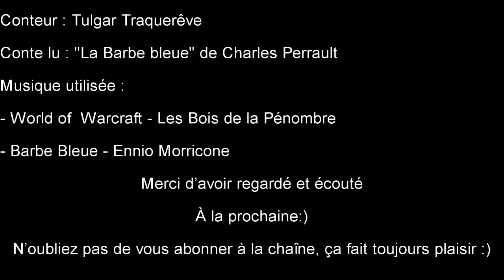Lecture au coin du feu - "La Barbe bleue" - Charles Perrault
Nous ferons, ici, la lecture du conte : "La Barbe bleue" par Charles Perrault

Vous pouvez partager cette vidéo sur vos réseaux sociaux ou juste vous abonner à la chaîne, ça ne prend qu'une seconde, mais c'est avec ce geste tout bête que vous pouvez supporter ce projet, cette chaîne, et faire évoluer Youtube comme vous le souhaitez. Merci beaucoup :)